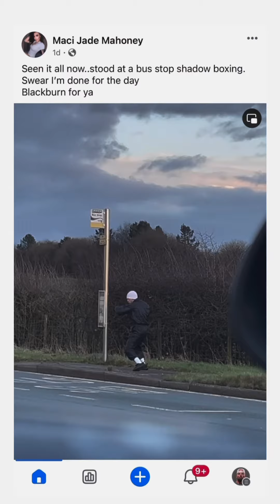Laughing at Someone for Working Hard to be a Better Boxer? WAIT FOR THE END! 😤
Available now in 3 DELICIOUS flavors:
🌶️🧀Spicy Garlic Parm
🔥🍯 Honey Sriracha
🍒🪵Cherry Smoked BBQ